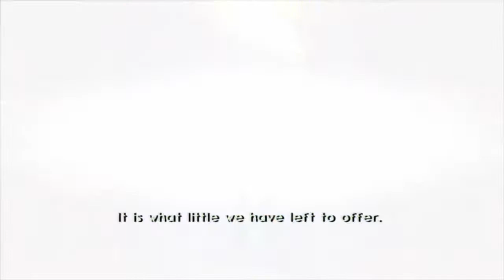JAK 3 | Part 3 | the unsurprising truth revealed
To sum up the best parts of this video

Jet board

Sig

Time powers